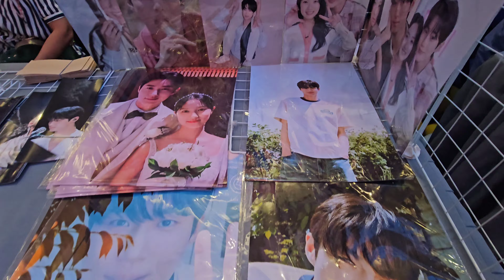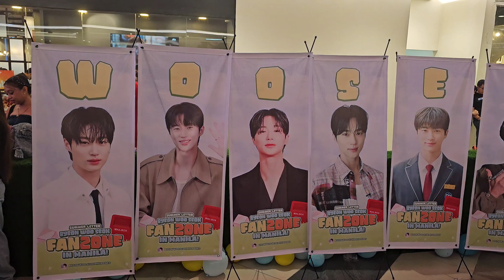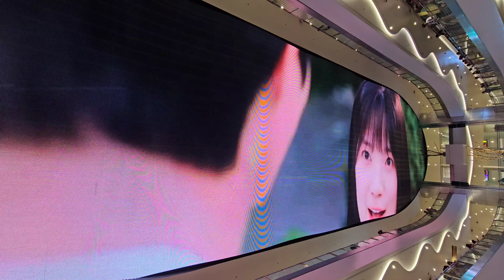변우석 Byeon Woo Seok - Fan Zone in Manila 😍 | Filo Tong Tongs Unite!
Fan Zone event organized by Filo Tong-Tongs ❤️
선재 업고 튀어
Lovely Runner
Byeon Woo Seok
Ryu Sun Jae